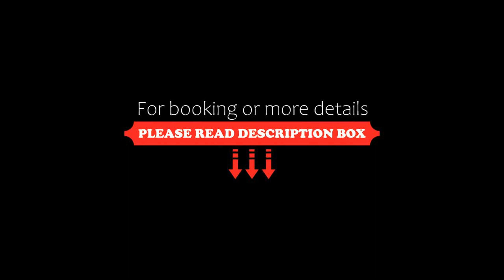Albany Bali Style Accommodation, Albany, Australia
About Property:
Located opposite Princess Royal Harbour, Albany Bali Style Accommodation offers free Wi-Fi and a free airport shuttle. All apartments feature a fully equipped kitchen. Some have a hot tub or sea views.

Albany Bali Accommodation is a 5-minute drive from the heart of Albany. It is a 13-minute drive from both Mount Clarence Parklands and Albany Regional Airport.

All Balinese-style apartments feature a dining and loung...
Property Type: Hotel
Address: 137 Frenchman Bay Road, 6330 Albany, Australia
Searching For
1. Albany Bali Style Accommodation - Albany - Australia
2. Albany Bali Style Accommodation - Albany - Australia Address
3. Albany Bali Style Accommodation - Albany - Australia Rooms
4. Albany Bali Style Accommodation - Albany - Australia Amenities
5. Albany Bali Style Accommodation - Albany - Australia Offers and Deals
Audio Credit:
Track Title: Reasons To Hope
Artist: Reed Mathis